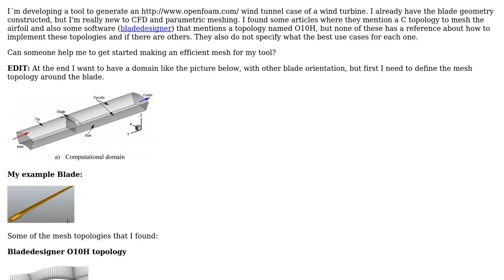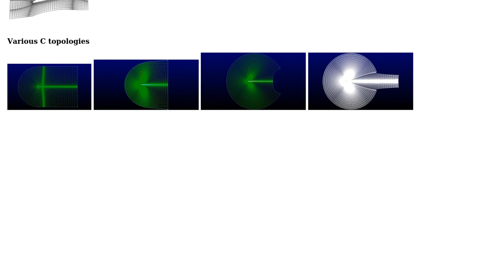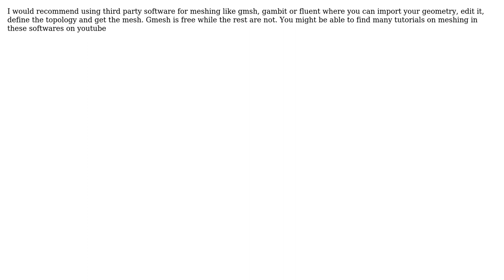Efficient 3D mesh topology for CFD simulation of turbine blade (2 Solutions!!)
Efficient 3D mesh topology for CFD simulation of turbine blade

With thanks & praise to God, and with thanks to the many people who have made this project possible! | Content (except music & images) licensed under CC BY-SA | Music | Images & others | With thanks to user ericnutsch user efirvida user anshul suri and the Stack Exchange Network Trademarks are property of their respective owners. You are responsible for your own actions.